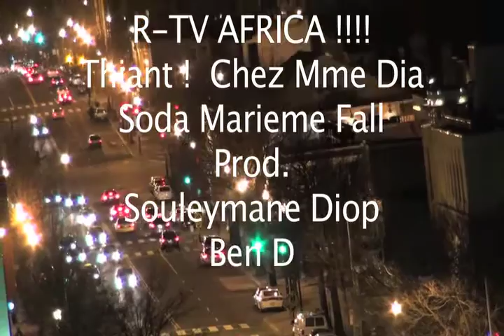Thiant ! Chez Mme Dia Marieme Soda Fall : Washington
- Kabir Sene
- Daara Halimatu Saadiya